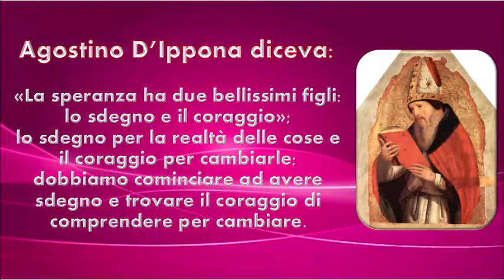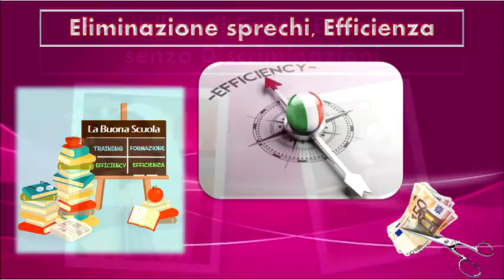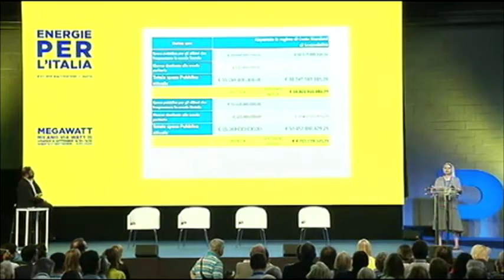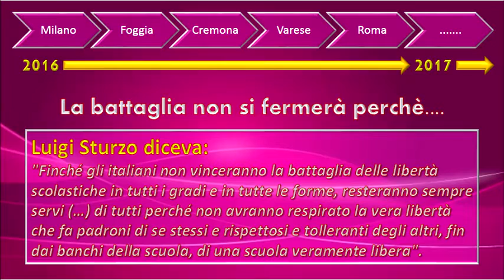La Battaglia Educativa di Suor Anna Monia Alfieri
Suor Anna Monia Alfieri, voce autorevole nel panorama scolastico italiano, nei suoi libri e nei post per il blog su Formiche.net,  con un approccio laico nel pensiero scientifico, parla con tutti senza alcuna connotazione politica, clericale o di parte: il suo ultimo libro sulla scuola libera e i costi standard ha avuto la prefazione del ministro dell’Istruzione, Stefania Giannini.

IL NOSTRO OBIETTIVO:
A.M.A. – Associazione Mariapaola Albertario è una associazione di promozione sociale nata per dare una risposta ad una esigenza ben precisa: il DIALOGO fra le tre componenti fondamentali della scuola, Genitori, Insegnanti ed Istituzione Scolastica, per comprendere la realtà del nostro tempo e consentire ai nostri figli di avere gli strumenti necessari per affrontare la complessa realtà in cui vivono.